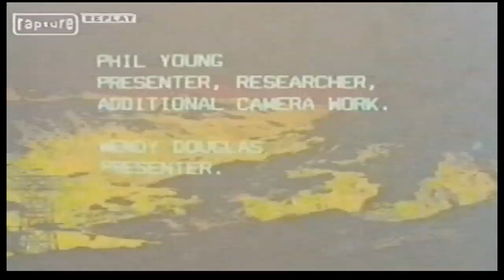BoardStupid in Engelberg, Switzerland (1998) (channel 4)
A backcountry snowboarding documentary trip in Engelberg, Switzerland. It also features live music from Beth Orton and Roni Size.

Snowy Matrix